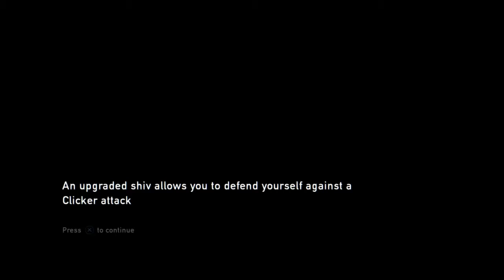{Part 3}: Tess is so stupid [The Last of Us]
We’ll get somewhere eventually.